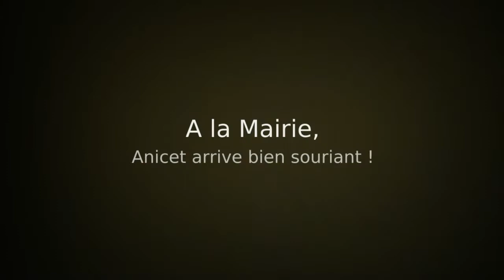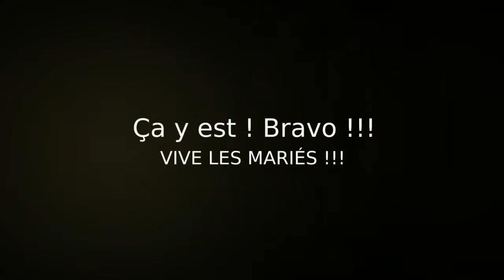CHRISTIANE & ANICET (Partie 1)